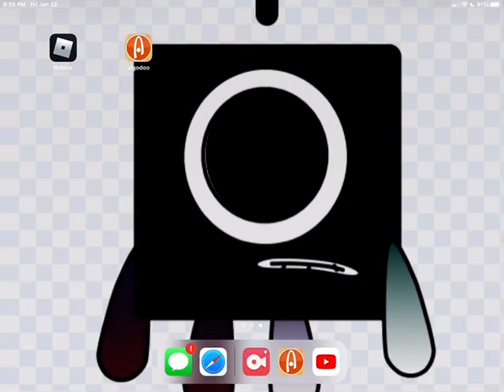Behind the scenes be like: